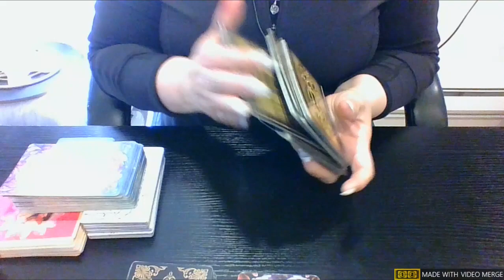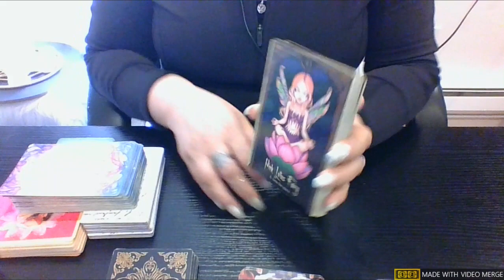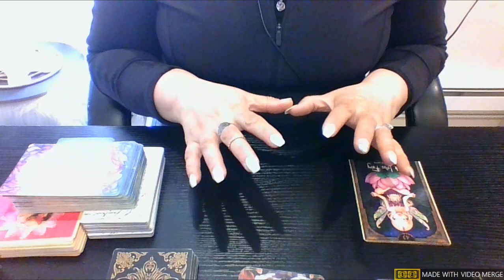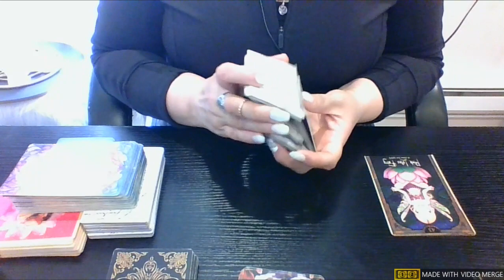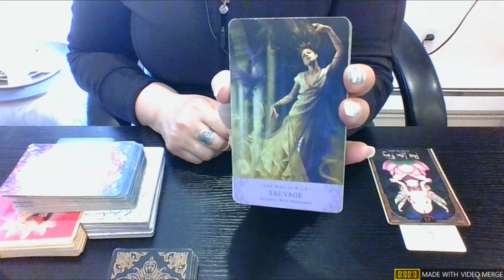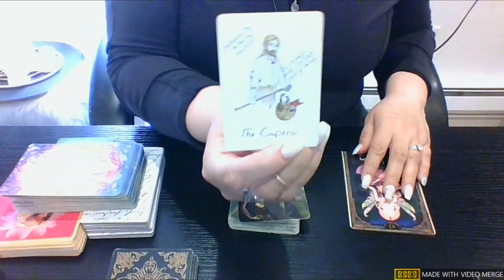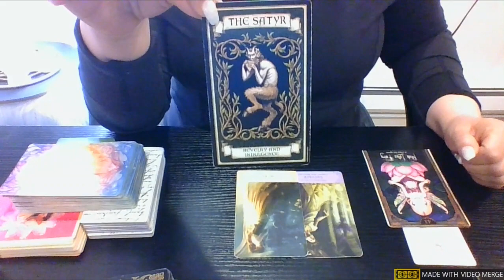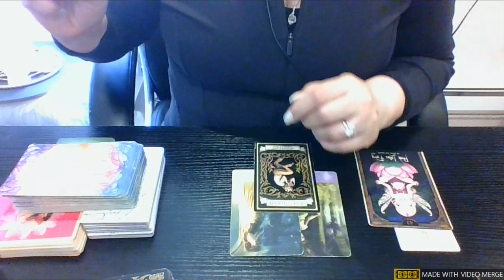🌊CANCER~JUNE Blessings💫A TIME FOR SPIRIT💫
💫What are you walking away from June 2023?
💫What blessings are you walking towards this JUNE 2023 in: 💫LOVE 💫CAREER and, MINDSET!

General Life Messages Important to YOU
My Channeled Energy will focus on:
💫What blessings are coming towards you in this JUNE 2023 in:
💫LOVE
💫CAREER
💫 and, MINDSET!